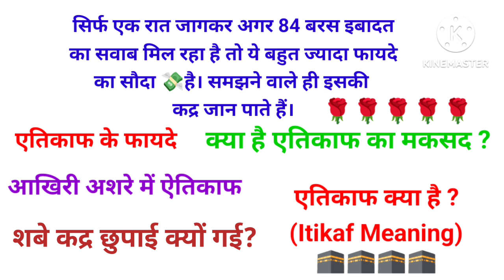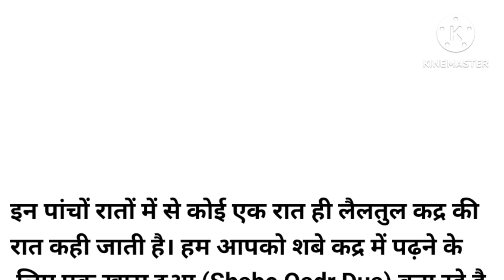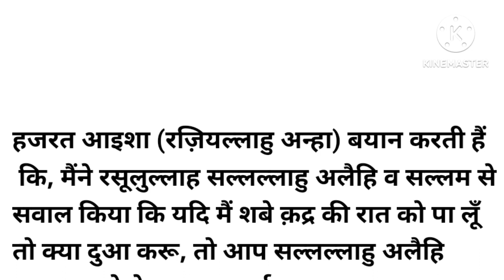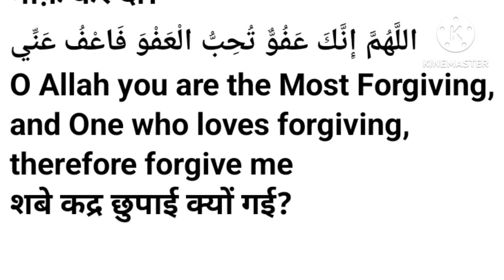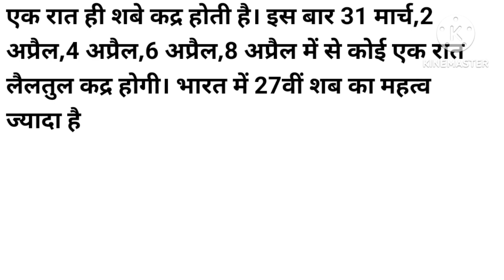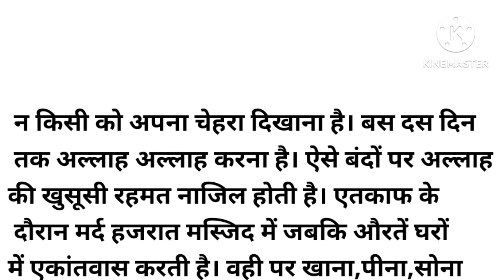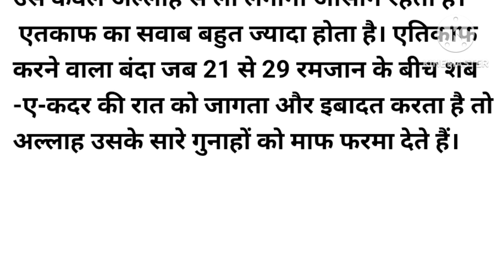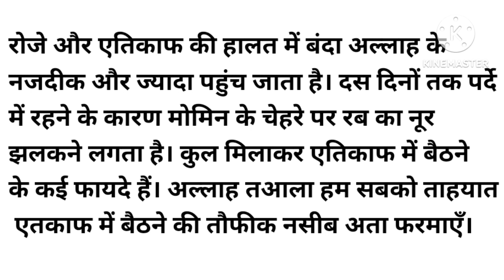Itikaf ke fayde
Islamic question
islamic answers
islamic videos
islamic hindi videos
golden words
itikaf ka tarika
itikaf
itikaf me baithne ki fazilat
itikaf ki dua
itikaf ki fazilat ka bayan
itekaf ki fazilat
itikaf ke masail
itikaf ka tarika aurat ke liye
itikaf me baithne ka tarika
itikaf ka tariqa
itikaf ka bayan
ramzan me itikaf ka tarika
ramzan ka itikaf
itikaf for females
itikaf ki niyat
aitekaf ki fazilat
aurat ke itikaf ka tarika
aurat ka itikaf ka tarika in urdu
aurat ka itikaf ka tarika
ramzan me itikaf ki fazilat
laylatul qadr
lailatul qadr
shab e qadr ki alamat
shab e qadr ki fazilat 2024
laylatul qadr dua
shabe qadr
lailatul qadr ki raat
shabe qadr kab hai
lailatul qadr ki nishaniyan
laylatul qadr ki raat